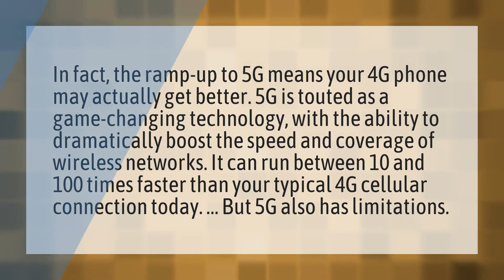What will happen to 4g phones when 5g comes?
Galaxy S20 • What will happen to 4g phones when 5g comes?